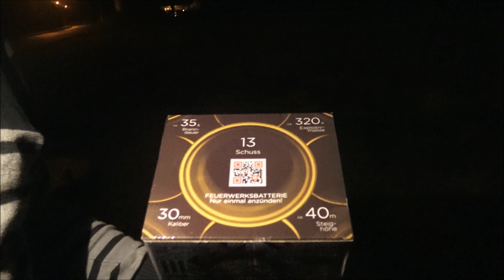Pyroland Halludrin Batterie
Heute gibt es für euch die Pyroland Halludrin Batterie. Eine 13 Schuss Batterie mit Kaliber 30 mm. Der Preis liegt bei etwa 18 Euro.